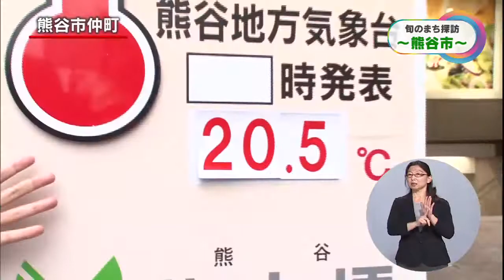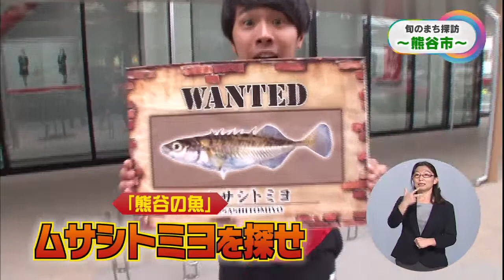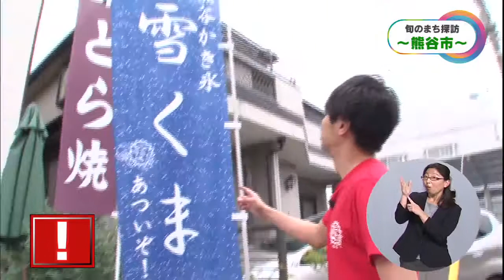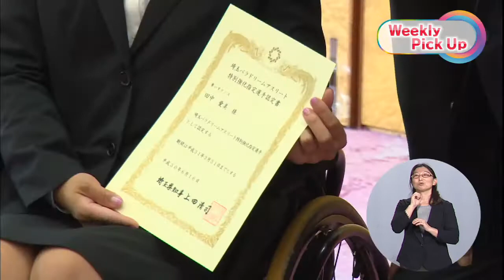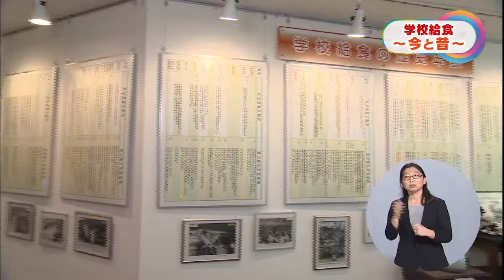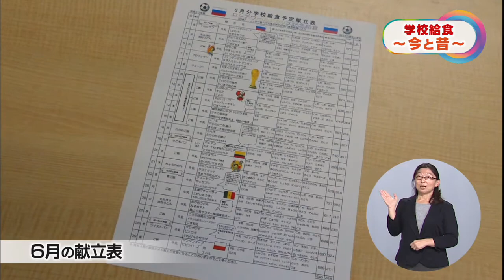いまドキッ！埼玉20180623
◆コーナー1　旬のまち探訪　熊谷市
◆Weekly Pick Up　「埼玉パラドリームアスリート」を認定
◆コーナー2　 学校給食の歴史と最新事情